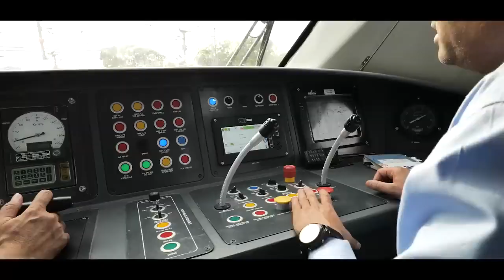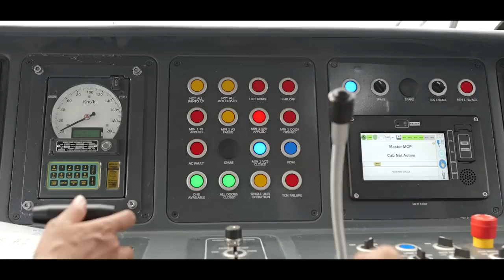AJMER-JAIPUR-ALWAR-DELHI VANDE BHARAT EXPRESS TRAIN LAUNCHED BY MODIJI.... JAIPUR VANDE BHARAT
Rajasthan's first Vande Bharat Express – Now reach Delhi to Ajmer in just over 5 hours.mp4